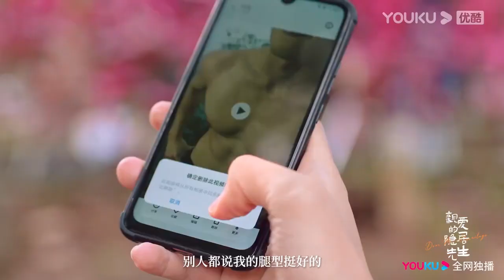【搶先看】灰姑娘故意裝睡，霸總看她性感的紅唇，終於耐不住吻了她【亲爱的隐居先生 Dear Mr Recluse】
🍷剧名（Drama Name）：【亲爱的隐居先生 Dear Mr. Recluse】

📺【亲爱的隐居先生 Dear Mr. Recluse】十八线不知名美食博主苏时雨因同行不正当竞争而被撬掉跟了好几个的商务，不得不接受了好味咖啡董事长林孝健的无厘头任务，那便是劝甲方爸爸的儿子林味放弃在山上的种茶事业。苏时雨本以为这就是动动嘴皮子的事儿，结果却被频频打脸。林味简直就是一尊挪不动的活菩萨，他不仅有着一颗“一心向佛”的心，甚至还是一个逻辑鬼才，面对铜墙铁壁，苏时雨的社交失效，难以突破。然而正是这个过程中，表面热爱喧闹实则内心孤独的苏时雨慢慢学会了真正的独立，也在不知不觉中向林味的生活靠近，而林味也在此中慢慢被撩动。两个不同世界的人排除外因携手走在一起，本以为能就此过着归隐田园的生活，变故的发生揭开了林味身上曾经的伤疤。林味不得不面临灵魂拷问，曾经行差踏错的他真的有资格幸福吗？

亲爱的隐居先生 DearMr. Recluse#ChineseDrama#MyBargainQueen#中国电视剧#古装仙侠​出色中国电视剧​​好看中国电视剧​​大陆剧​甜宠爱情剧 ChineseDrama​大陆情感剧